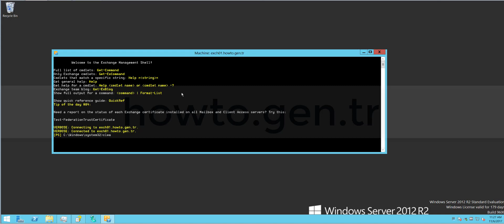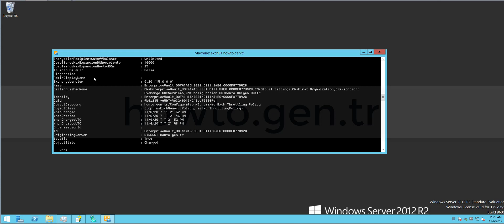How To Get Throttling Policy Settings On Microsoft Exchange Server 2013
This article describes How to Get Throttling Policy Settings on Microsoft Exchange Server 2013

Microsoft is a leading global vendor of computer software; hardware for computer, mobile and gaming systems; and cloud services. Microsoft's corporate headquarters is located in Redmond, Wash., and it has offices in more than 60 countries.

Windows Server refers to any type of server instance that is installed, operated and managed by any of the Windows Server family of operating systems.

Windows Server exhibits and provides the same capability, features and operating mechanism of a standard server operating system and is based on the Windows NT architecture.

Windows Server is generally capable of providing server-oriented services, such as the ability to host a website, user management, resource management across users and applications, messaging, security and authorization and many other server-focused services.

Microsoft Windows Server OS (operating system) is a series of enterprise-class server operating systems designed to share services with multiple users and provide extensive administrative control of data storage, applications and corporate networks.

Microsoft Exchange Server is a mail server and calendaring server developed by Microsoft. It runs exclusively on Windows Server operating systems.

The first version was called Exchange Server 4.0, to position it as the successor to the related Microsoft Mail 3.5. Exchange initially used the X.400 directory service but switched to Active Directory later. Until version 5.0 it came bundled with an email client called Microsoft Exchange Client. This was discontinued in favor of Microsoft Outlook.

Exchange Server primarily uses a proprietary protocol called MAPI to talk to email clients, but subsequently added support for POP3, IMAP, and EAS. The standard SMTP protocol is used to communicate to other Internet mail servers.

Exchange Server is licensed both as on-premises software and software as a service (SaaS). In the on-premises form, customers purchase client access licenses (CALs); as SaaS, Microsoft charges a monthly service fee instead.

Microsoft designed Exchange Server to give users access to the messaging platform on smartphones, tablets, desktops and web-based systems. Telephony capabilities in Exchange Server support voice messages. Exchange users collaborate through calendar and document sharing. Storage and security features in the platform let organizations archive content, perform searches and execute compliance tasks.

Windows PowerShell is a shell initially developed by Microsoft for the purposes of task automation and configuration management. PowerShell is now an open source project, and it can be installed on Windows, macOS, and Linux platforms. This shell is based on the .NET framework, and it includes a command-line shell and a scripting language.

The Exchange Management Console (EMC) is a graphical user interface (GUI) that allows administrators to manage their Exchange organizations. Formerly known as the Exchange System Manager, the Exchange Management Console was announced as part of Exchange Server 2007.

The Exchange admin center (EAC) is the web-based management console in Exchange Server that's optimized for on-premises, online, and hybrid Exchange deployments. The EAC was introduced in Exchange Server 2013, and replaces the Exchange Management Console (EMC) and the Exchange Control Panel (ECP), which were the two management interfaces in Exchange Server 2010.

In Exchange 2010, Microsoft introduced the throttling policy feature that is also present in Exchange 2013 and Online. With this feature, Exchange tracks the resources that each user consumes and enforces connection bandwidth limits, as necessary.

The throttling restrictions however negatively impacts the performance of the Coveo crawler that inevitably increases the load on the Microsoft Exchange Server. The default throttling policy assigned to Exchange users is too restrictive for crawling operations, causing numerous errors and problems that drastically decrease performance and possibly prevent access to some content.

The Get-ThrottlingPolicy cmdlet returns the client throttling settings for one or more throttling policies. If you use the Identity parameter, the cmdlet returns the settings for the identified throttling policy. If you don't use the Identity parameter, the cmdlet returns the settings for all throttling policies.